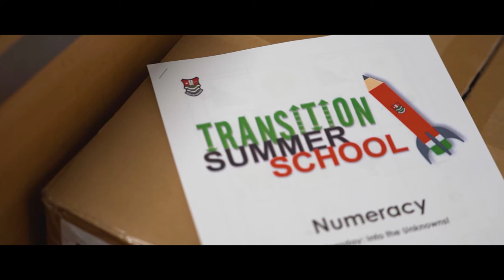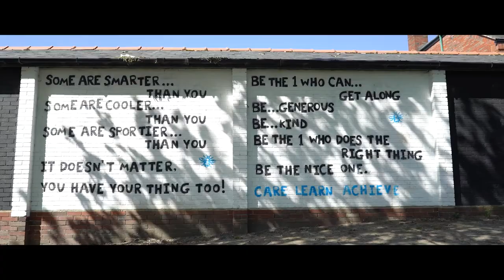Bedford Summer School 2001